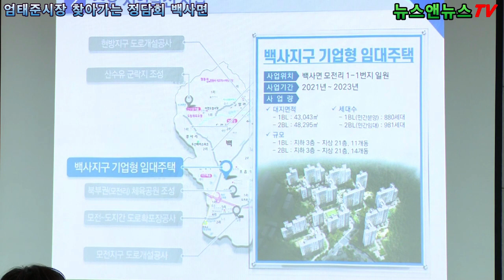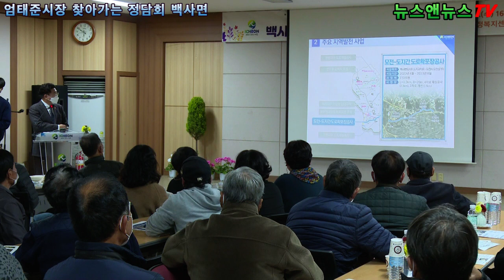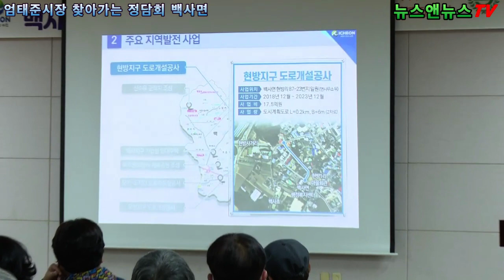엄태준시장 찾아가는 "정담회" 개최 백사면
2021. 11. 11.